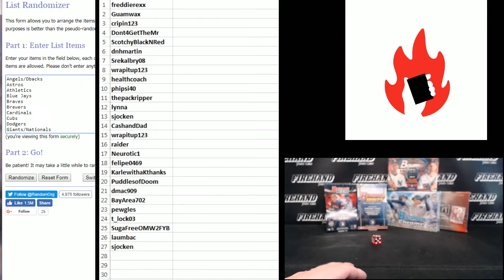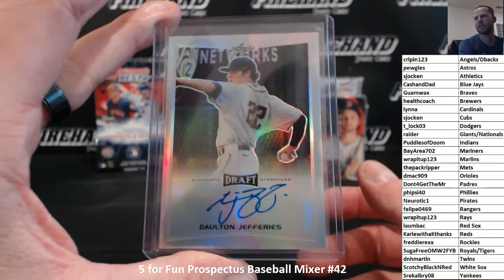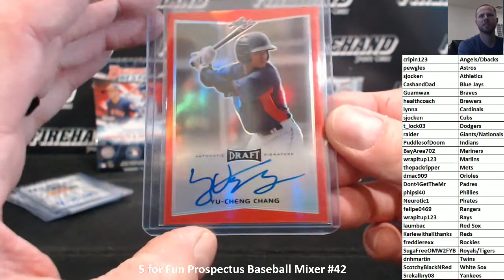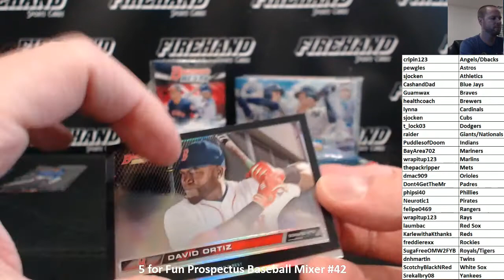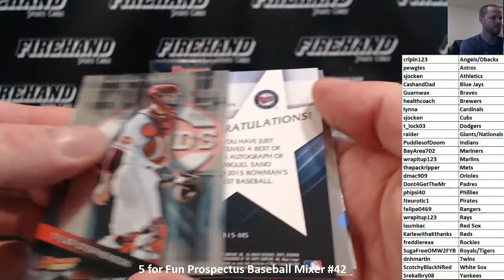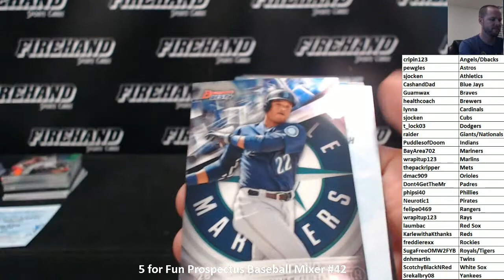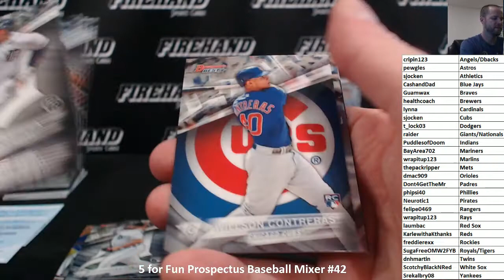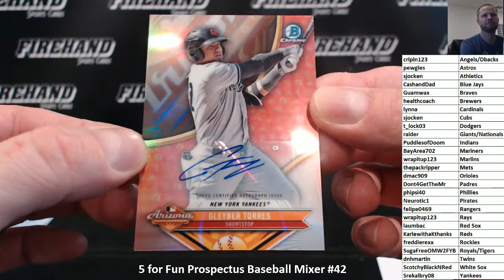5 for Fun Prospectus Baseball Mixer #42 ~ 11/7/17